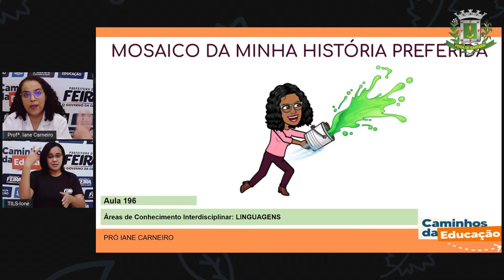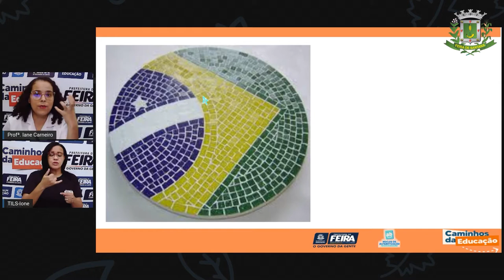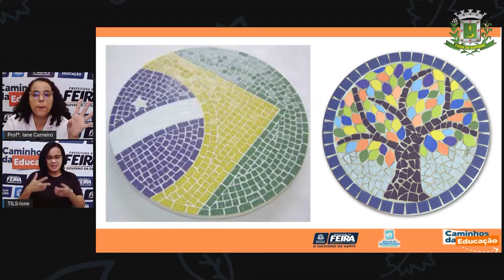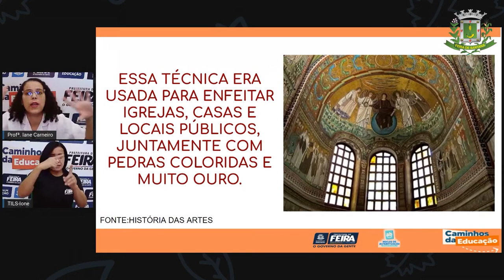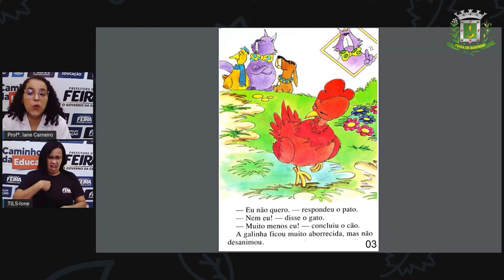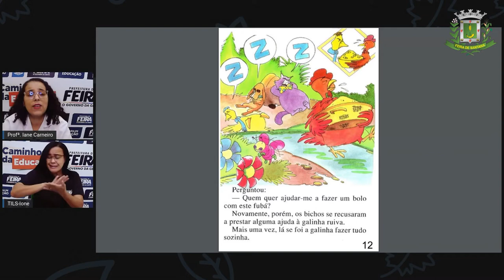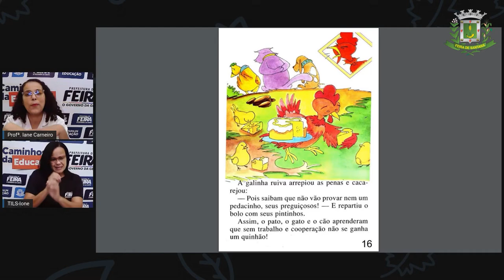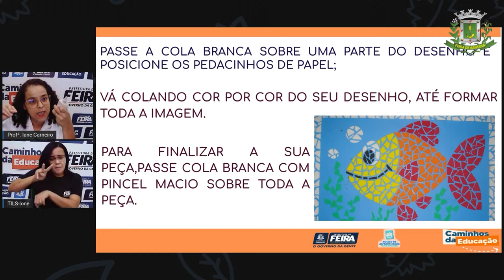1ºANO AULA 196 LING Mosaico da minha história preferida IANE